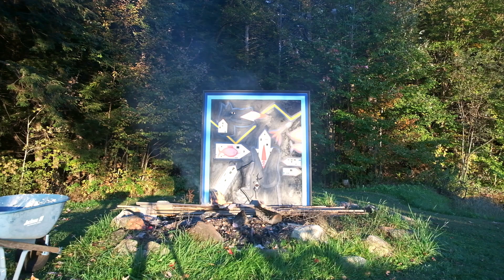The Cremation of Creation (Friedrich Gross painting burn time lapse)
A friend, Fritz Gross, asked to have a large painting of his filmed while he burned it. He said it was "The Cremation of Creation".